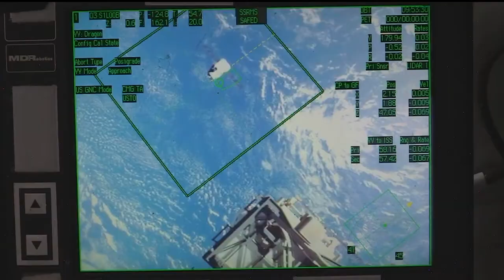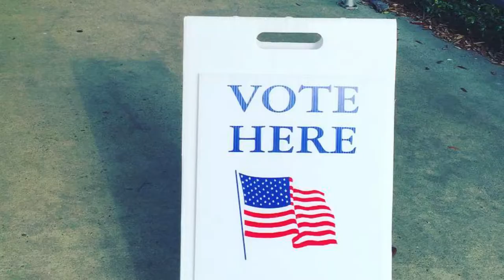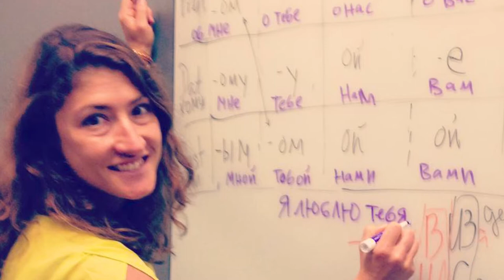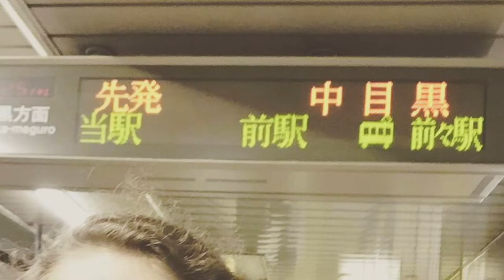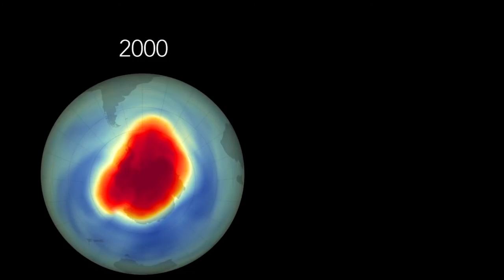Yesterday's Coffee is Also Tomorrow's Coffee (Christina Hammock Koch)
Christina Koch, Ph.D. talks about her time on the International Space Station, her college years at NC State University, and growing up in Jacksonville, N.C. Speaking directly to Wicked Problems Wolfpack Solutions students, Koch draws parallels between life on the space station and life during a global pandemic, and compares the transition back to Earth with the transition from home to college. Learn about the strategy she used to achieve her own goals, and what words of wisdom she has to offer to the next great class of NC State students.

Christina Hammock Koch was selected as an astronaut by NASA in 2013. She completed astronaut candidate training in 2015. Koch graduated from NC State with a bachelor’s degree in electrical engineering and physics and a master’s degree in electrical engineering. She most recently served as flight engineer on the International Space Station for Expeditions 59, 60 and 61. Koch set a record for the longest single spaceflight by a woman with a total of 328 days in space.

This video was originally produced for an audience of entering first-year and transfer students at NC State as a part of an interdisciplinary experience.